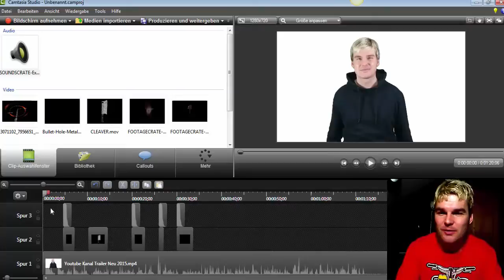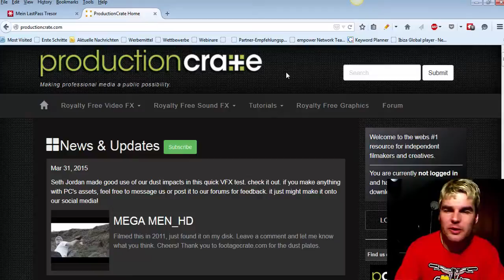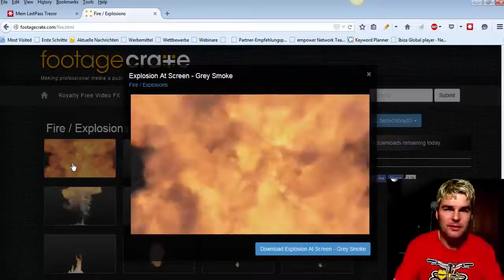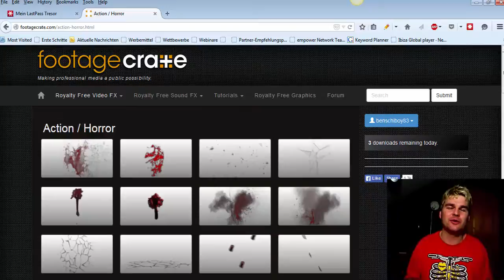Explosions Effekte kostenlos erstellen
Productioncrate ist eine tolle Seite für Explosions Effekte, Fireball Effekte, Schußlöcher, Blutspritzer, Rauchwolken und so weiter.

Mit dem kostenlosen Account können Sie fünf Dateien pro Tag völlig kostenlos downloaden. Es ist zwar nicht sehr viel aber mit ein bisschen Geduld bekommt man auch eine tolle Sammlung zusammen.